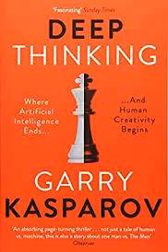Deep Thinking by Garry Kasparov Book Summary - Review (AudioBook)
Deep Thinking: Where Machine Intelligence Ends and Human Creativity Begins by Garry Kasparov, Mig Greengard (With) Book Review

Artificial intelligence is fast in getting better than human intelligence. It has had the capacity to win over world-class chess gamers at the game for over 20 years, yet much more is to be supposed. For now, computers are using brute computing power and their skills to process great amounts of data in order to do this. Yet a new revolution in artificial intelligence is in the offing. When computers could begin to process the data, to make questions from it, also to develop answers independent of human help, well then we are going to have precisely begun a new era.

For summary;